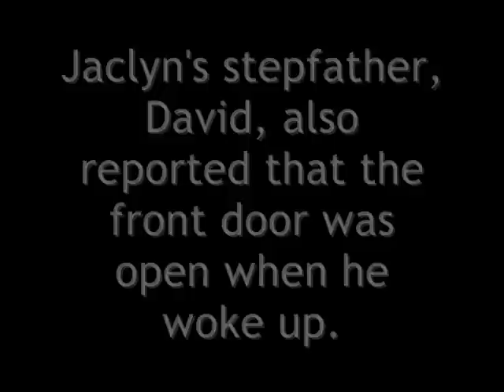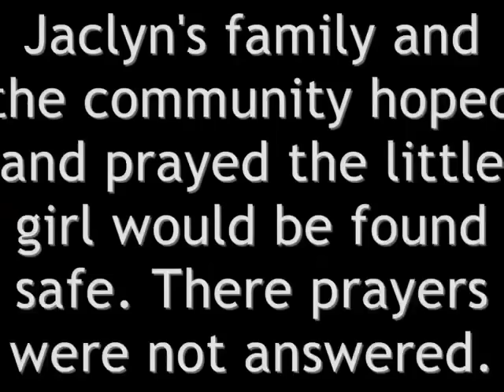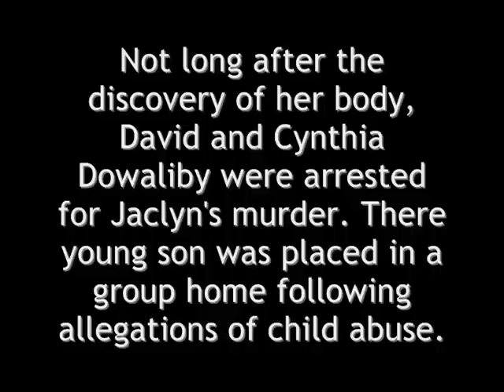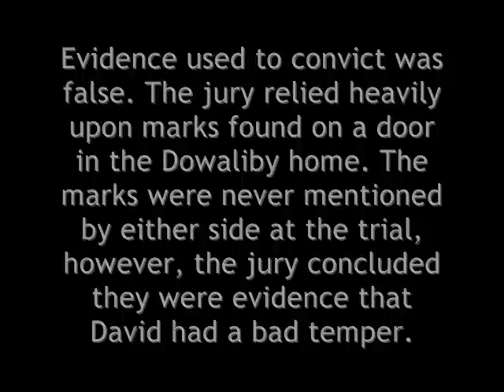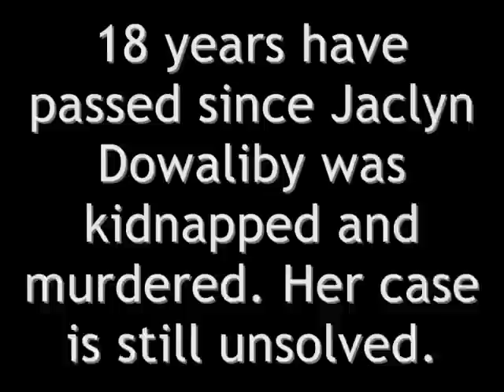Jaclyn Dowaliby.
Video about the murder of Jaclyn Dowaliby. Many thanks to Darrin for the clips used.